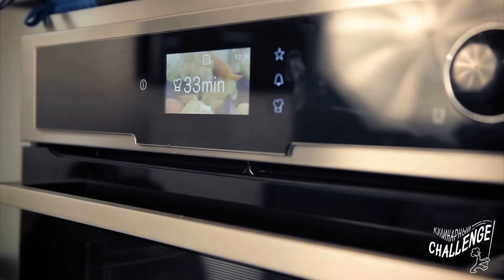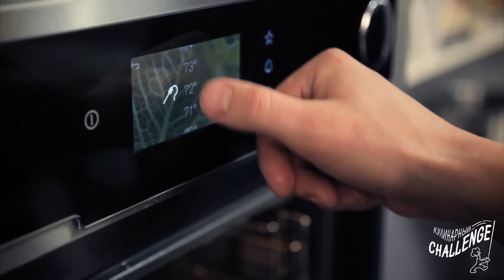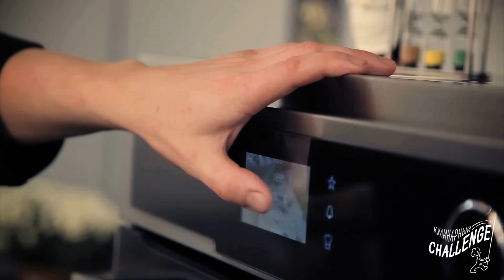Кулинарный Challenge. Курица с овощами. Мастер-класс от шеф-повара Евгения Чернухи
Привет, меня зовут Леся! Тут вы найдете простые и вкусные рецепты, которые легко повторить у себя дома. Давайте готовить вместе!

Помочь в развитии канала:
WebMoney
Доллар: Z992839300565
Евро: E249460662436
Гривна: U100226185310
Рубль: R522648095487